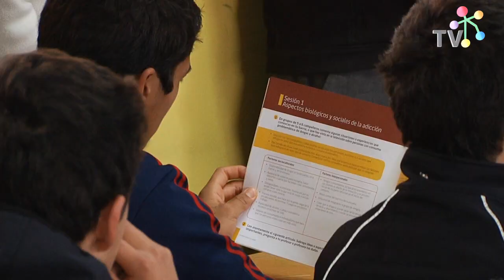Programa SENDA en los colegios de Las Condes